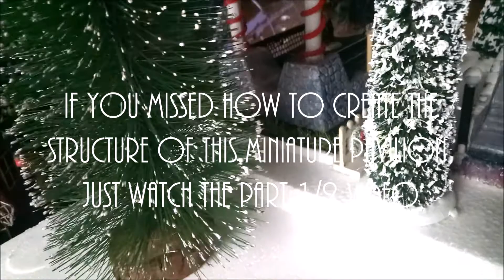DIY Christmas Village - Miniature Pavilion Part 2/2 | Cassia DIY Vlog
Want to have a Christmas Village decor on a personal touch?
Here's a DIY video for you!It's very Inexpensive, fun, and doable!

This is the Part 2/2 of DIY Christmas Village - Miniature Pavilion. Don't miss out the Part 1/2!

Credits to: Lucio Agape Detheo , the one who made this craft

God bless!